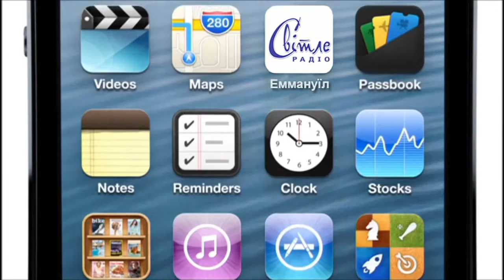Анатолий Кашуба: Бог ищет тебя